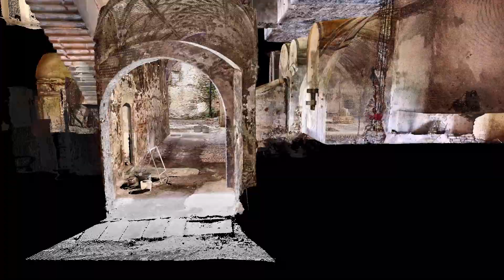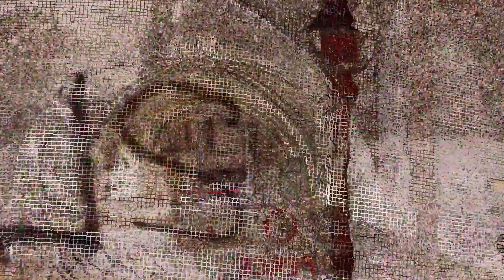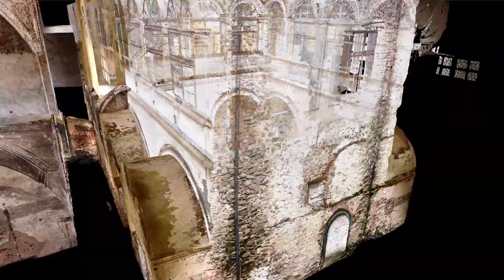SKAN 3D FARO FOCUS S. ZAMEK PROMNITZÓW. ŻARY SORAU